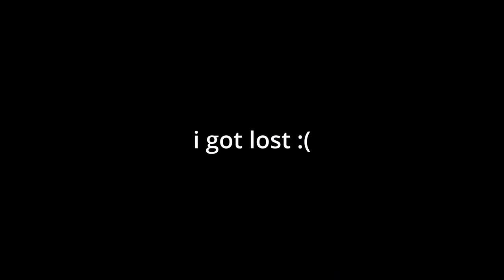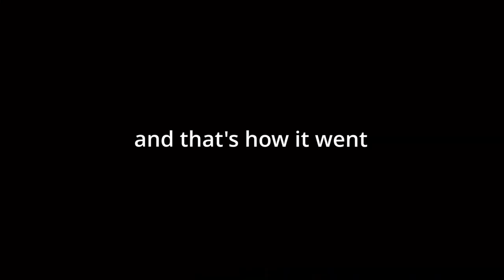When Every Player Mods a Minecraft SMP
We played Minecraft Survival, but every player on the server picked one mod each... Here's what happened.

NOAH - @WoahItsNoah
ZYRUS - @WhyIsZy
TRINNY - @trinnythewinny
JAX - no link